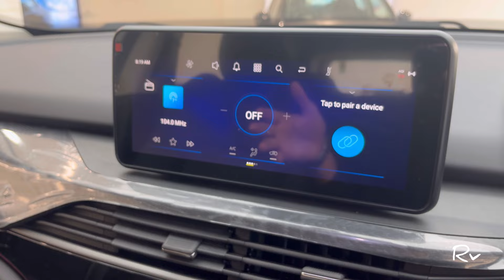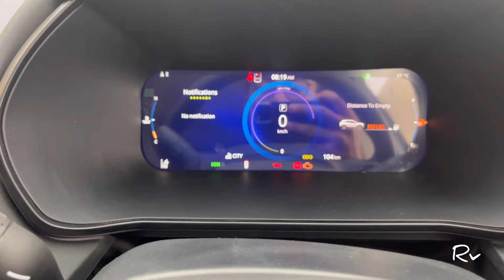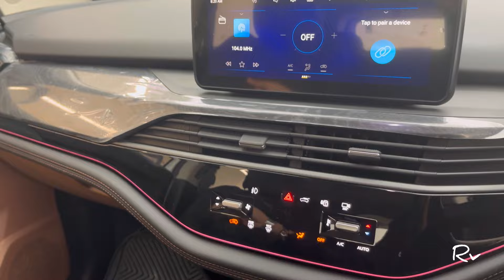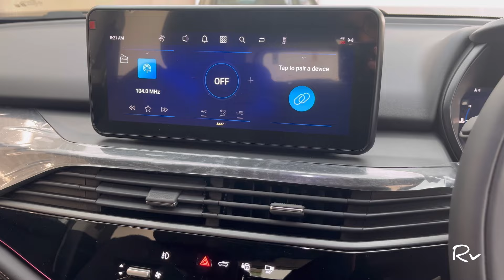2024 Tata Harrier Adventure + A Variant ✨ The Best Model To Buy ₹25 lakh on road delhi Full Details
Rohit verma